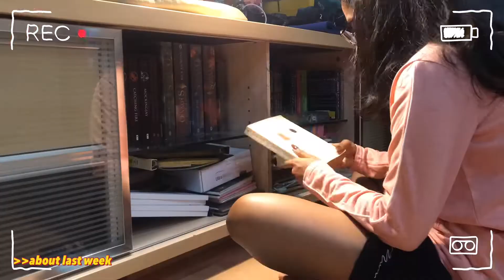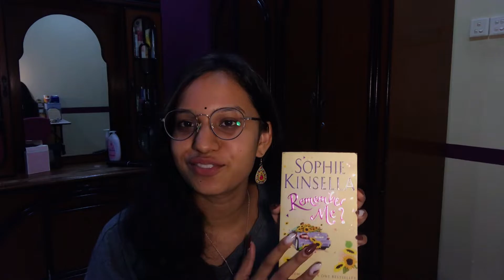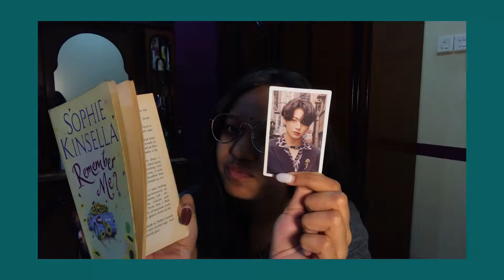PLAN & PACK something exciting✨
Hey pumpkins! Apologies for the delay of last week’s vlog. I’m so excited for the exciting things planned. I can’t wait to share so much more with you. Look out for a travel vlog soon!